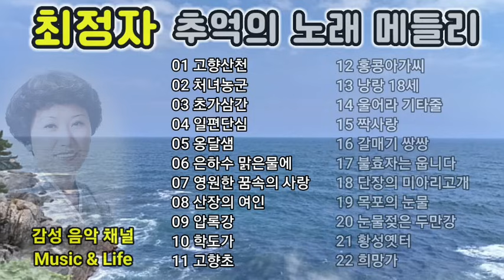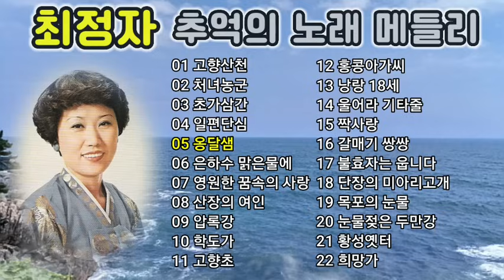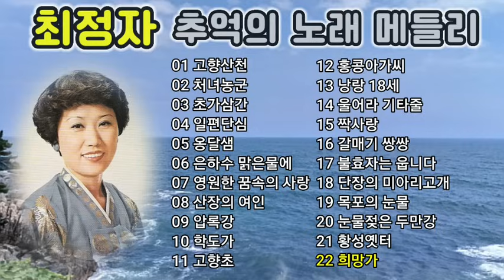최정자 추억의 노래 메들리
노래의 홍보와 구독자와 좋은 음악을 공유하고자 하여 순수한 취미생활로 채널을 운영하고 있습니다.
최정자 추억의 메들리
[00:01] 01 고향산천
[02:42] 02 처녀농군
[05:37] 03 초가삼간
[08:28] 04 일편단심
[11:20] 05 옹달샘
[13:50] 06 은하수 맑은 물에
[16:40] 07 영원한 꿈속의 사랑
[19:310 08 산장의 여인
[22:28] 09 압록강
[25:37] 10 학도가
[27:38] 11 고향초

[31:02] 12 홍콩아가씨
[34:32] 13 낭랑 18세
[37:02] 14 울어라 기타줄
[40:08] 15 짝사랑
[43:11] 16 갈매기 쌍쌍
[45:58] 17 불효자는 웁니다
[49:00] 18 단장의 미아리고개
[52:07] 19 목포의 눈물
[55:49] 20 눈물젖은 두만강
[59:19] 21 황성옛터
[01:02:13] 22 희망가